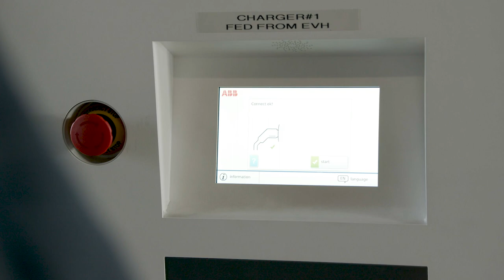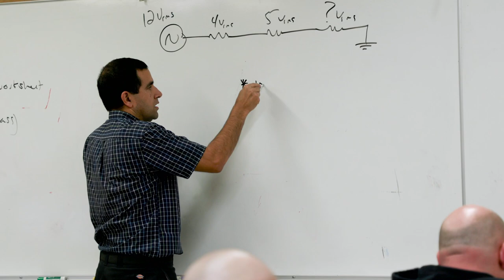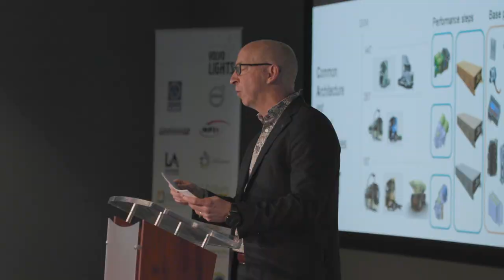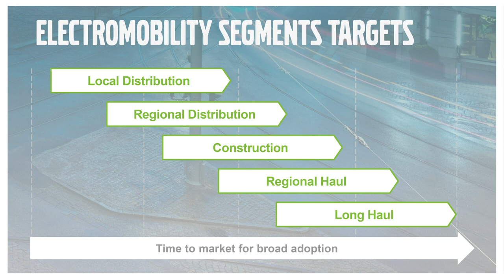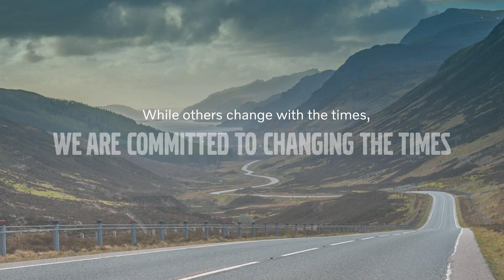Volvo Trucks - Peter Voorhoeve ACTVirtual Keynote Speaker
Hear from our president, Peter Voorhoeve, at the innovative ACTVirtual Main Stage event - to learn how we are driving global transportation electrification and increasing uptime through connected technology.